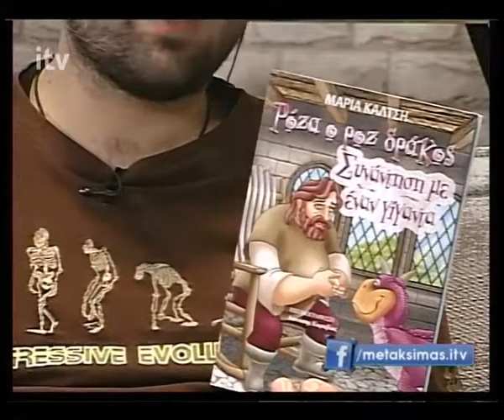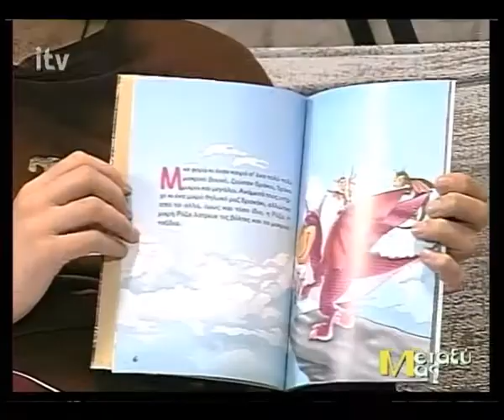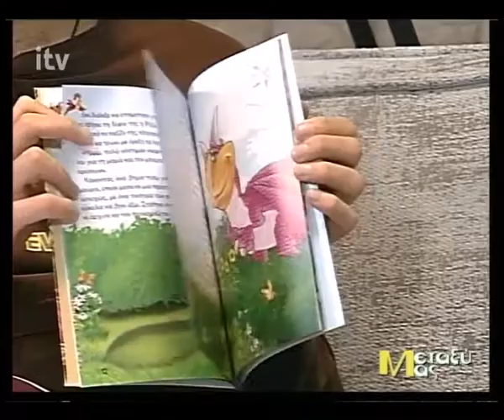Συζήτηση με τη Μαρία Καλτσή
Ο Χριστόφορος Παυλάκης συζητά με την Μαρία Καλτσή, με αφορμή την παρουσίαση του βιβλίου της "Ρόζα ο Ροζ Δράκος.Συνάντηση με έναν γίγαντα"(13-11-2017).